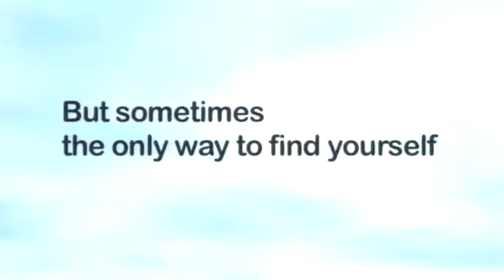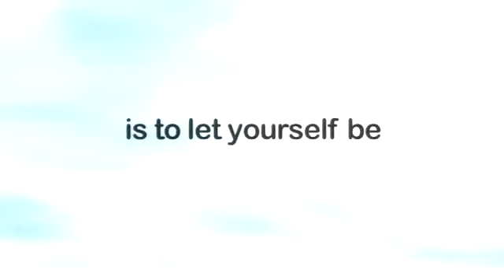HOW TO BE online